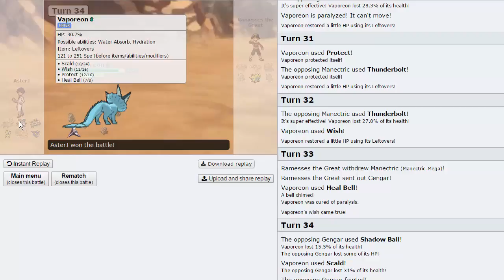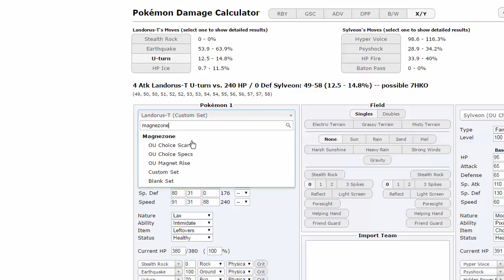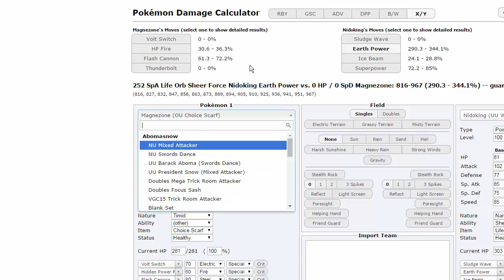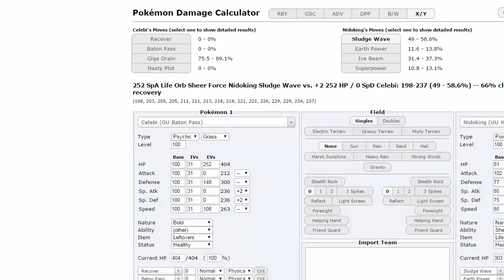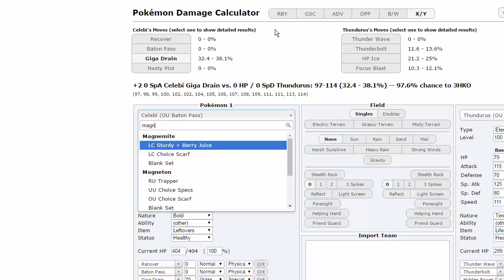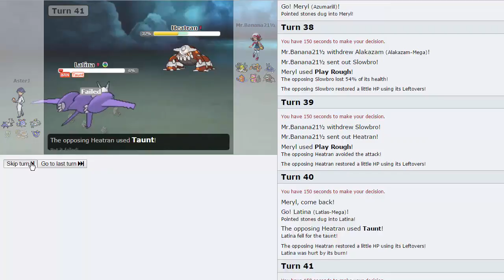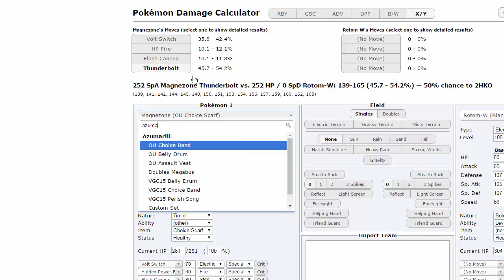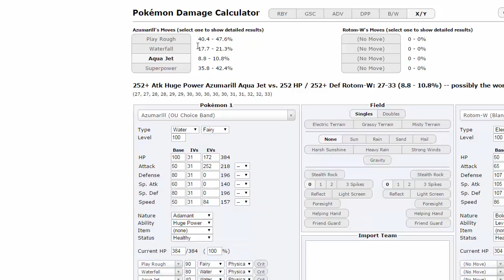Pokemon [ORAS] Showdown Live #52 w/ AsterJ - HeavyMetal Vaporeon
We have another Pokemon Showdown Live for you today, this time we're doing OU! We're using a team passed to be by a good friend named Eric from the NBA and it actually works better than I expected :) Be sure to check out Eric a little further. enjoy guys!